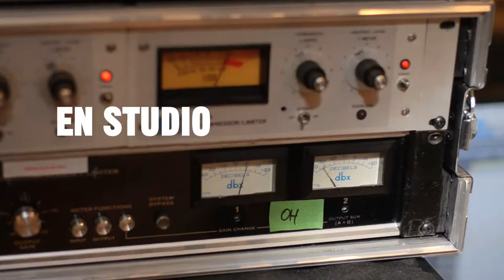Andre papanicolaou en studio